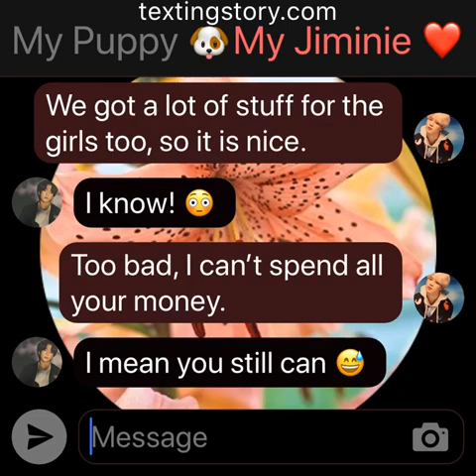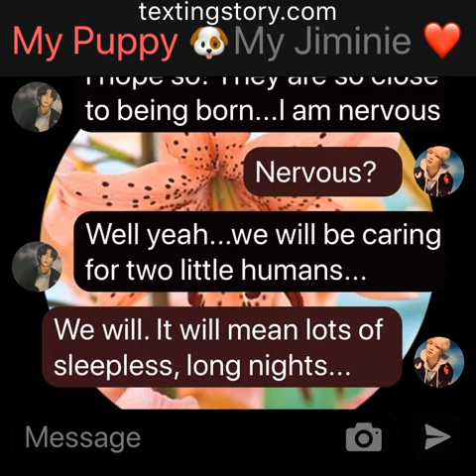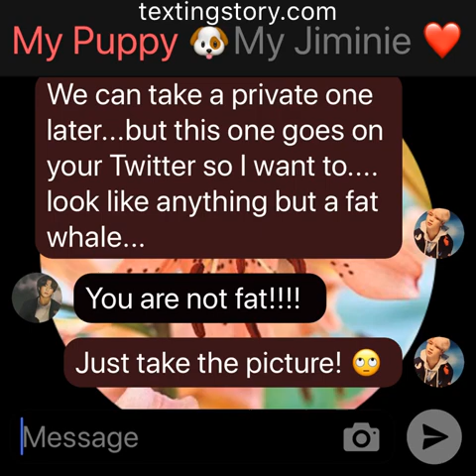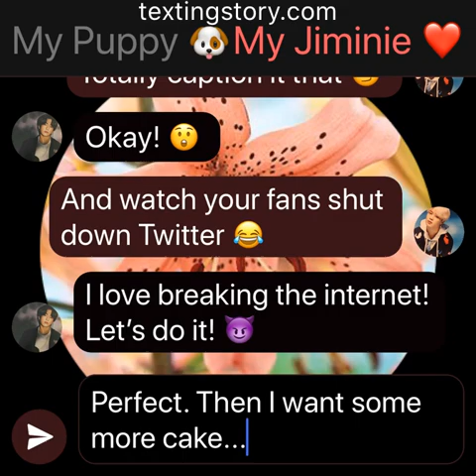TigerLily: (Jikook Texting Story) EP51 “Baby Shower Pt.2”